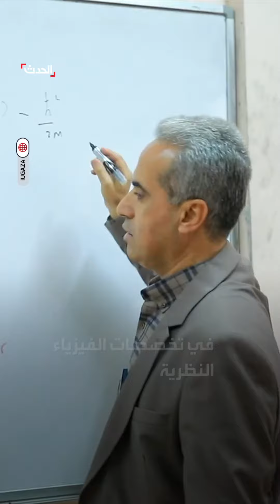مقتل رئيس الجامعة الإسلامية وعائلته في غارة إسرائيلية استهدفت منزلهم في غزة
من بين أفضل 2% من الباحثين حول العالم.. مقتل رئيس الجامعة الإسلامية وعائلته في غارة إسرائيلية استهدفت منزلهم بمخيم جباليا شمال